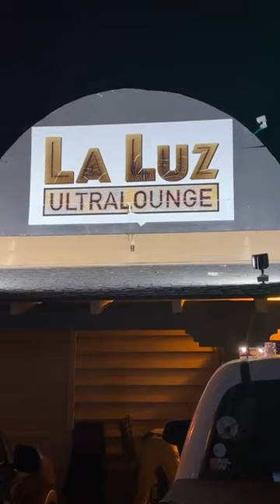La luz ultralounge en BONITA CALIFORNIA HUMBERTO PLANCARTE TIERRA CALI